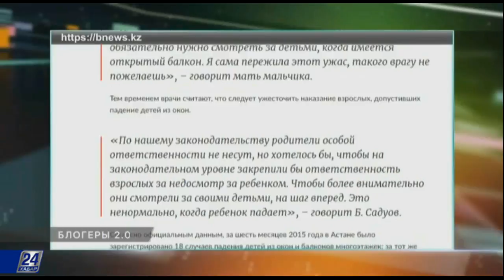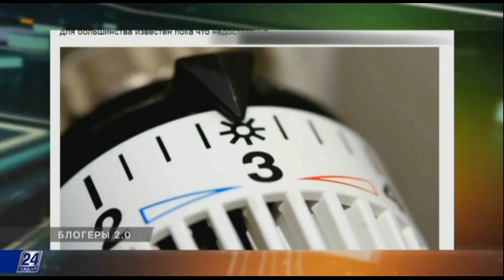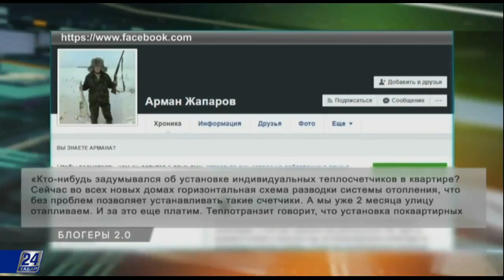О безопасных окнах заговорили сетевики с началом жаркого периода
В страну пришло тепло и казахстанцы поспешили не только снять несколько слоев одежды, но и открыть солнечному миру и свежим потокам воздуха свои окна. Но бдительные авторы напомнили, что с наступлением летнего периода многие родители просто забывают о том, что открытое окно может быть смертельно опасным для ребёнка. В результате чего каждый год от падений с высоты гибнет огромное количество детей.